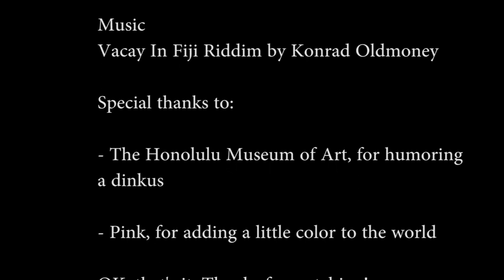Daily Dinkus in Hawaii - April 10 is Safety Pin Day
For today's video:
April 10th is Safety Pin Day & Art Day so I made a piece of art which I'm trying to sell to a gallery in Honolulu...